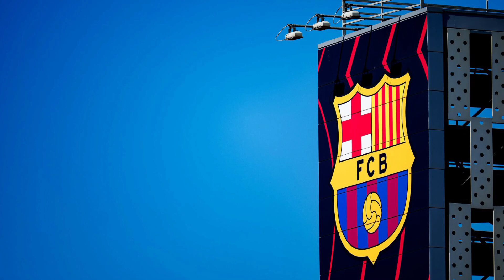🏆 2 SECCIONES DEL FC BARCELONA FEMENINO CAMPEONAS DE LIGA | 5/7 💥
El FC Barcelona del priemr equipo y las chicas del FCB B, se proclamaron campeonas de liga el mismo dia! 5 de las 7 secciones del futbol femenino campeonas!

Me presento soy Susana, Catalana afincada en Cádiz y muy culé!
El objetivo de este canal es intentar dar visibilidad a las jugadoras del FCB , creo que a nivel informativo y visual no están valoradas como deberían.
Intentare analizar, compartir e informar de todo lo relacionado con el FCB Femenino y también del masculino.
Espero poder formar una gran familia en esta plataforma, basada en el respeto y la igualdad!